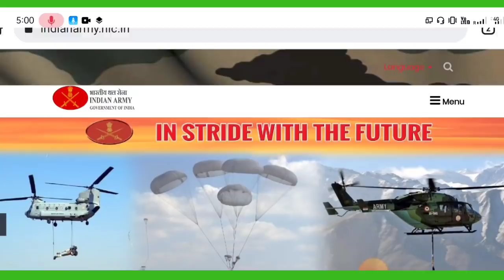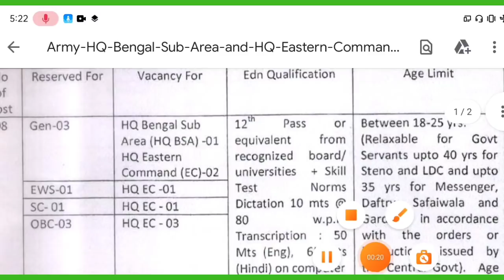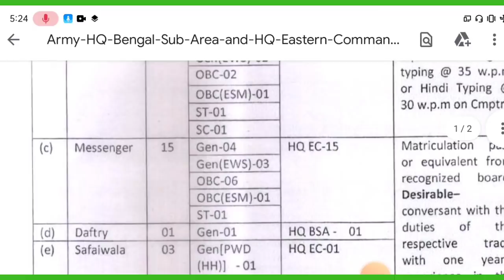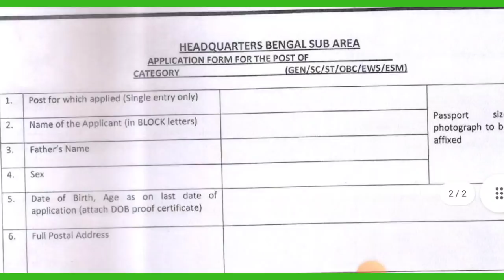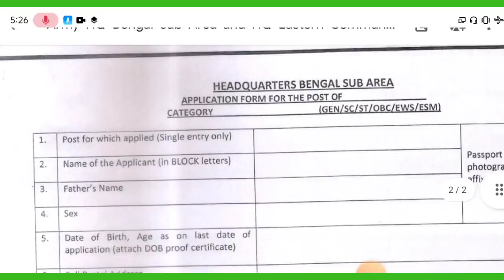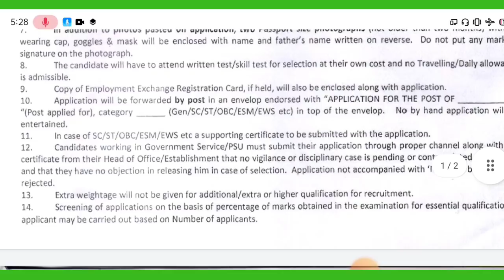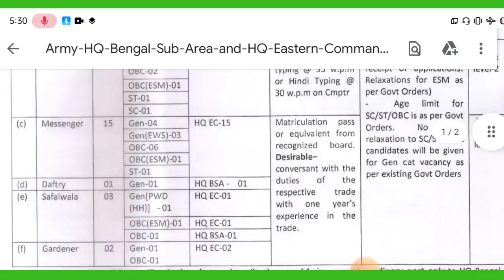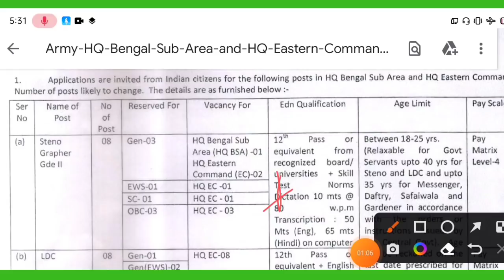খুশির খবর সবার জন্য 😍Indian Army Commands Vacancy 2022||Indian Army Kolkata Hheadquarters Vacancy